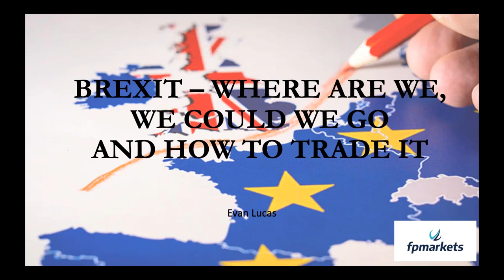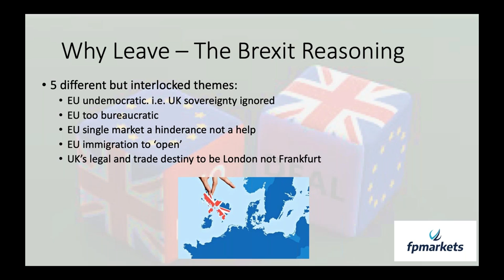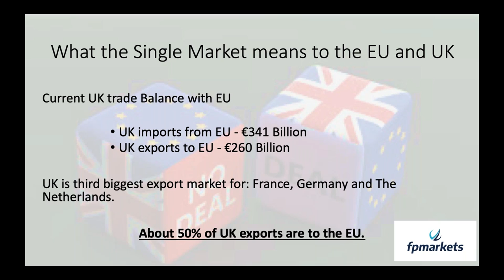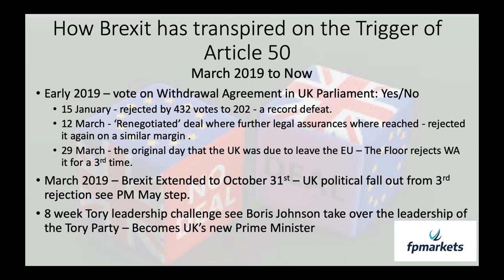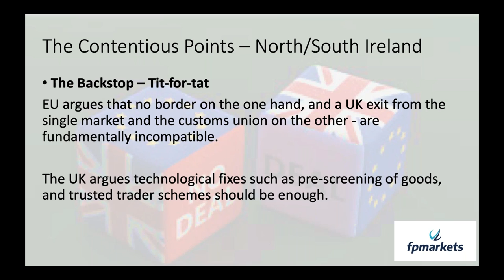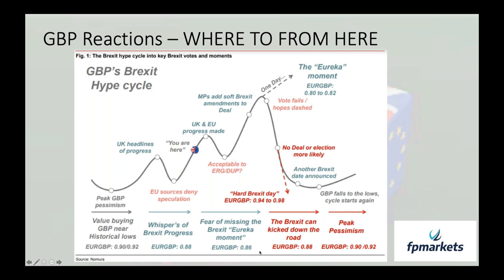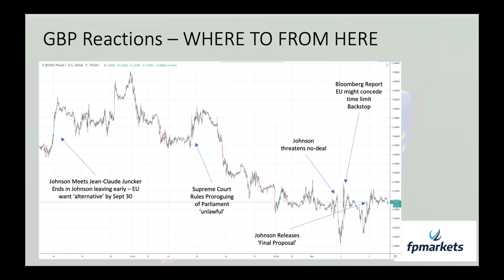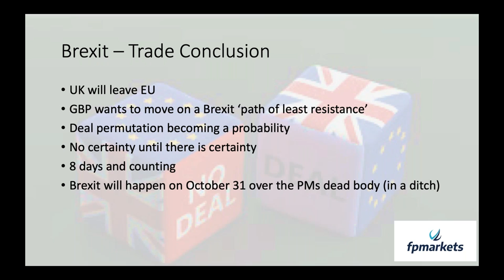FP Markets: Brexit Webinar with Evan Lucas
Evan Lucas presents the Brexit Webinar, Where we are, could go and how to trade it.

FP Markets is an Australian regulated broker established in 2005. We offer traders access to CFDs across Forex, Indices, Commodities, Stocks & Cryptos on consistently tighter spreads in unparalleled trading conditions.

Stay Up To Date in the Markets, Connect with FP Markets

FP Markets has made every effort to ensure the accuracy of the information as at the date of publication. FP Markets does not warrant the accuracy, reliability or completeness of the information contained in this material and to the extent permitted by law, disclaims liability for any loss or damage arising from or in connection with your reliance on the information. First Prudential Markets Pty Ltd ABN 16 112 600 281, AFSL 286354.